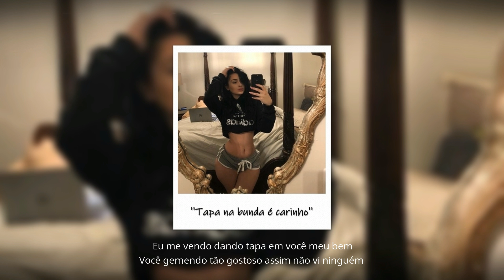Levi Menezes x t h e ô - Tapa na bunda é carinho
letra:
Primeiramente o que você sente por mim
Depois na cama você geme pra mim

E a noite toda você pensando em mim
A gente briga e sempre tá afim
Eu me vendo tapa em você meu bem
Você gemendo tão gostoso assim
Não vi ninguém

Theô*
Bae
Tá tudo bem
Ce quiser conversar
Senta no meu colo e
Pode sussurar

Já sabe
Que a gente nunca perde tempo e
Que a vibe melhora sempre contigo aqui

Primeiramente o que ce sente por mim
O que falei contigo eu não vou ficar
Eu te disse que era uma noite e fim

2020, Rap Br Letras. ®